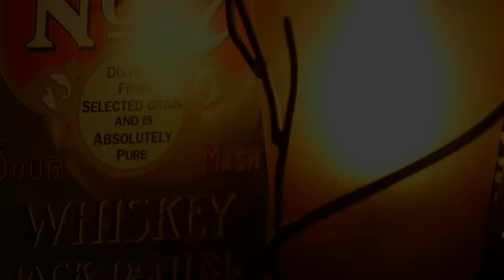【MV】増位山太志郎 / 涙の夜風（full.ver）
良き昭和の香りの残る歌謡曲テイストを増位山太志郎の甘い歌声で聴かせます
思わず口ずさみたくなる "究極の鼻歌" 風の心地よい楽曲です。
作曲に 宮下健治氏 を初めて迎える意欲作！

シングル「涙の夜風」
2020年1月15日 発売
TECA-20009 / シングルCD

－収録内容－
01. 涙の夜風
作詞 麻こよみ / 作曲 宮下健治 / 編曲 南郷達也

02. 北国なみだ雨

03. 涙の夜風（オリジナル・カラオケ）
04. 涙の夜風（メロ入りカラオケ）
05. 北国なみだ雨（オリジナル・カラオケ）